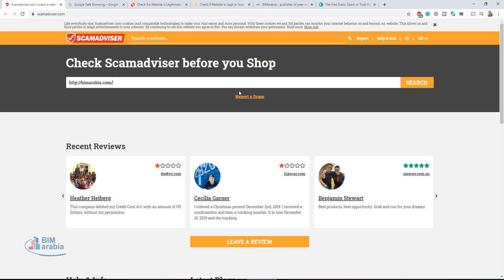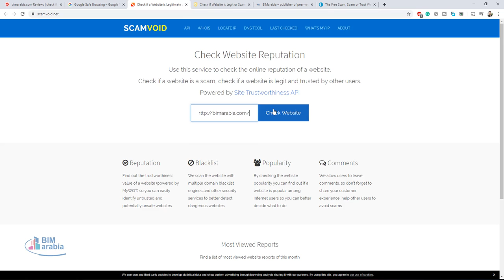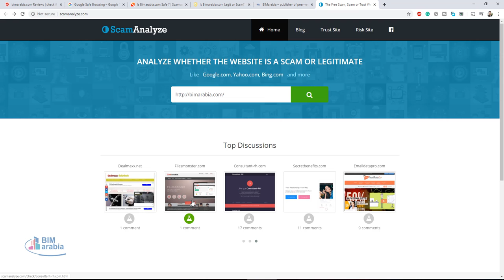اهم الطرق لاكتشاف المواقع النصب و السرقة